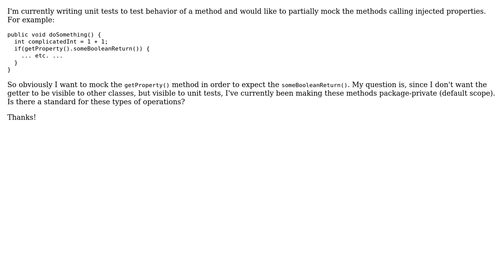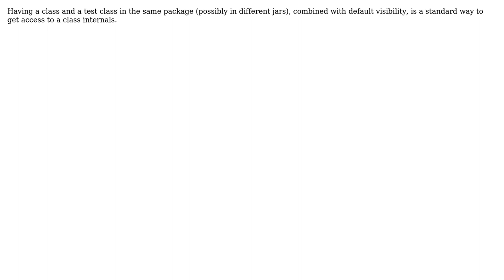Method visibility for testing partial mocks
With thanks & praise to God, and with thanks to the many people who have made this project possible! You are responsible for your own actions.